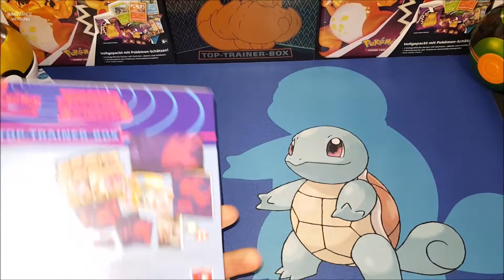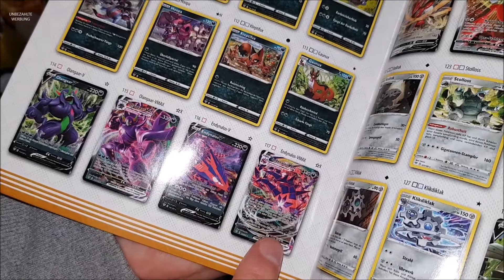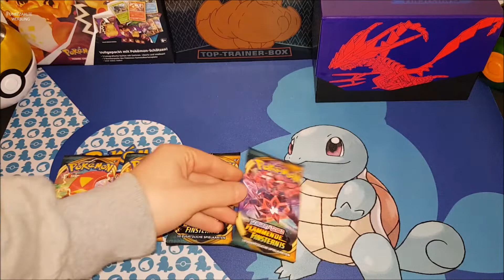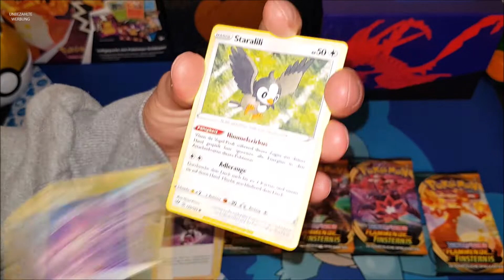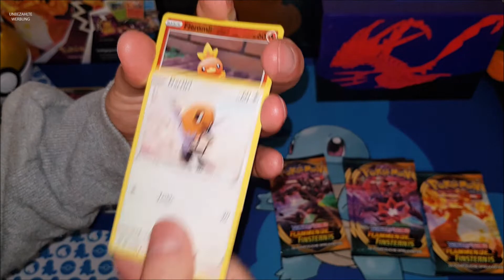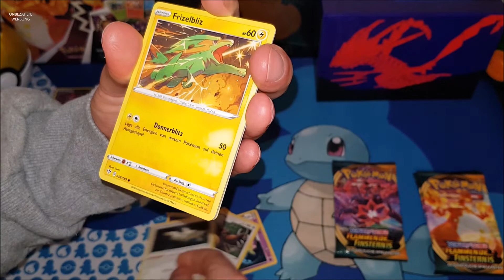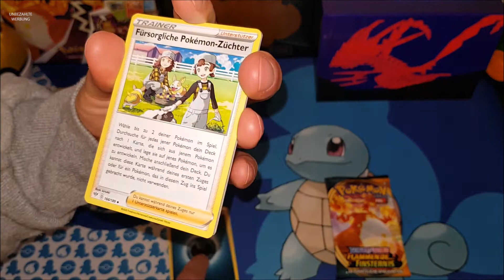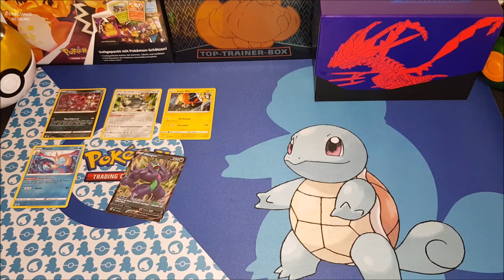Flammende Finsternis Top-Trainer-Box Unboxing - Gönnt diese TTB?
In diesem Video gönne ich mir mal wieder eine TTB Flammende Finsternis.
Viel Spaß!